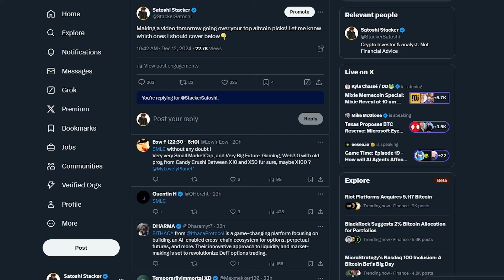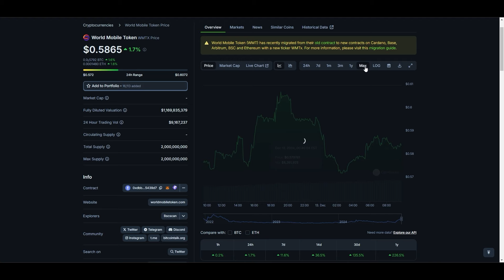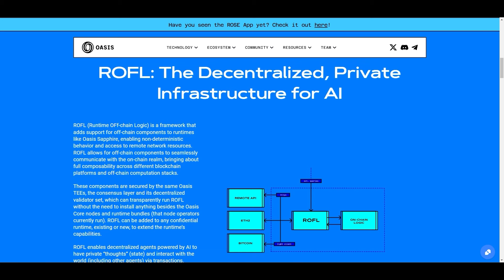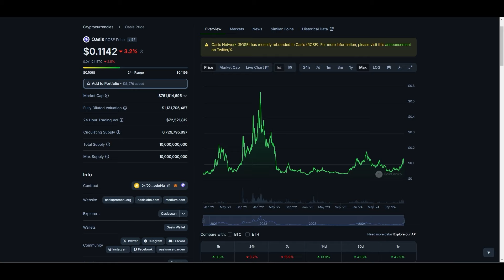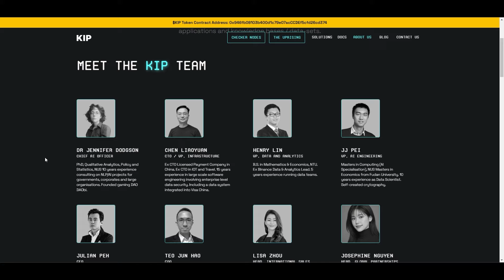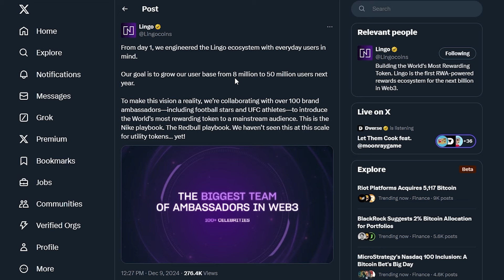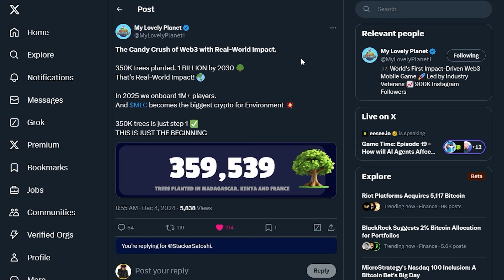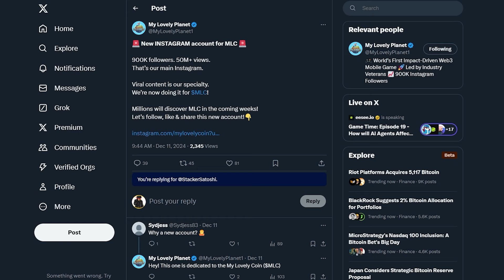DAS SIND DIE COINS DIE ICH KAUFE BEVOR DIE ALTCOINSEASON LOSGEHT!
0:00 Intro
1:05 Coin 1
3:08 Coin 2
5:12 Coin 3
7:22 Coin 4
9:23 My Lovely Planet

(Bewerbung bitte auf English)

KOPIERT MEINE TRADING STRATEGIEN:
Tutorial:

1. Meldet euch bei Pionex an & sichert euch riesen Boni
2.

SICHERT EUCH BONI AUF MEINEN LIEBLINGS EXCHANGES

👇 $100,000+ DOLLAR IN BONI👇
💰 Tradet mit Bybit ($30,300 BONUS 💰)
💰 Tradet mit Phemex ($30,000 BONUS ❌FREUNDLICH❌ )
💰 Tradet mit OKX ($30,000 BONUS 💰)
💰 Tradet mit Pionex (Easy $300 BONUS💰)
💰 Tradet mit TapBit (Easy $150 + ❌ KEIN KYC ❌ US & UK FREUNDLICH💰)
💰 Tradet mit BITGET ($40,000 BONUS💰)

💼Marketinganfragen:
-Telegramm: @Zeil_SSMarketing

⛓ 🔗 Nützliche Links 🔗 ⛓